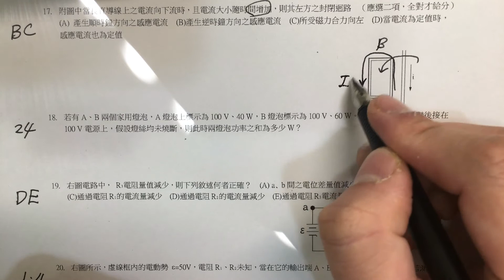106嘉中科學班17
106嘉中科學班科學班 科學能力檢定 - 物理成就測驗試題
106嘉中科學班科學班物理詳解
宏泰物理提供

附圖中當長直導線上之電流向下流時，且電流大小隨時間增加，則其左方之封閉迴路 （應選二項，全對才給分）
(A) 產生順時鐘方向之感應電流 (B)產生逆時鐘方向之感應電流 (C)所受磁力合力向左 (D)當電流為定值時，
感應電流也為定值